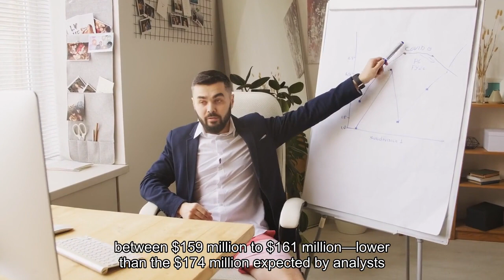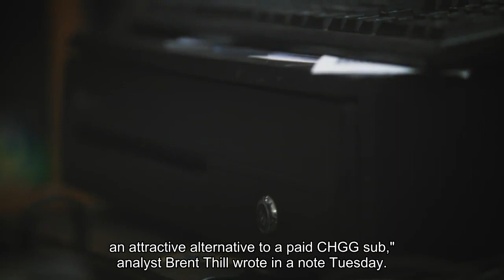Shares of two big online education stocks tank more than 10 percent as students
The rapid rise of artificial intelligence appears to be taking a toll on the shares of online education companies Chegg and Coursera. Both stocks sank by more than 10% on Tuesday after issuing disappointing guidance in part because of students using AI tools such as ChatGPT. Chegg, which announced a new CEO, said it expects second-quarter revenue to come in between $159 million to $161 million, lower than the $174 million expected by analysts polled by LSEG. As a result, Jefferies downgraded the stock to underperform from hold and lowered its price target to $4 from $7, suggesting 2% downside from Monday's close."We question the ability of CHGG to return to durable growth as free AI tools become an attractive alternative to a paid CHGG sub," analyst Brent Thill wrote in a note Tuesday. Chegg was last off by 20% Tuesday, bringing its year-to-date decline to nearly 50%. Current CEO Daniel L. Rosensweig, who will be succeeded by Nathan Schultz on June 1, touted the company's advancements in generative AI on the conference call."We see the proliferation of AI and our ability to uniquely harness its potential in education as a transformative moment for Chegg," he said. However, Thill questioned whether users would pay for AI when they can get it for free elsewhere."CHGG has historically always beaten free competitors in the marketplace, but we believe the AI wave presents a truly credible free product experience to CHGG's paid subscription," he said. Chegg's upbeat comments on AI were a far cry from last year's first-quarter conference call, when Rosensweig said ChatGPT was having an impact on the company's new customer growth rate. After Chegg's most recent results, Morgan Stanley lowered its price target to $6.50 from $7 and maintained its underweight rating."On an absolute basis, Chegg's negative growth and margin compression illustrate there is more work ahead for the company to demonstrate that AI headwinds have shifted to AI tailwinds," analyst Josh Baer wrote in a note Tuesday. However, JPMorgan noted that Chegg is making progress across its generational AI transformation and is confident that Schultz is the right man for the CEO job."We believe Schultz brings product expertise & operational knowledge as Chegg navigates its GenAI transformation & seeks to restore subscriber & revenue growth," analyst Bryan Smilek wrote in a note Tuesday. He maintained his neutral rating and cut his price target to $8 from $9. Meanwhile, Coursera said it expects second-quarter revenues between $162 million and $166 million, below the $178 million consensus estimate, per LSEG. It also said it anticipated earnings before interest, taxes, depreciation, and amortization for the quarter to be between -$2 million and $2 million, versus the $5 million expected from analysts polled by StreetAccount. Coursera shares were last down 11% Tuesday, bringing its decline for 2024 to 45%. Coursera, too, is trying to use AI to its advantage.